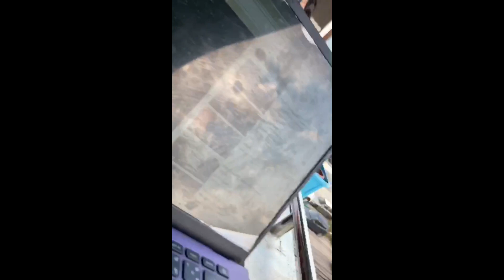Vlog #54: Valentines day surprise❤️❤️| TeamOlavidez